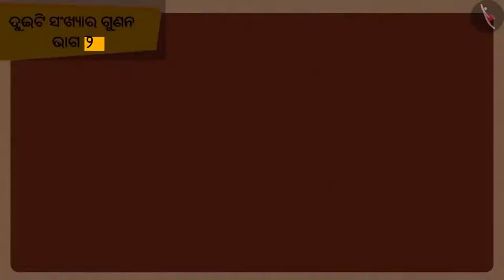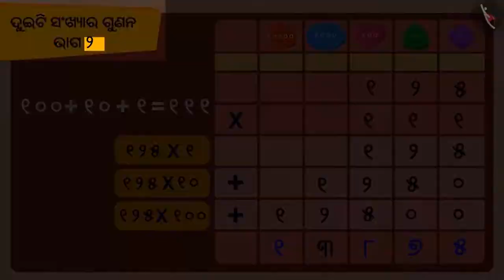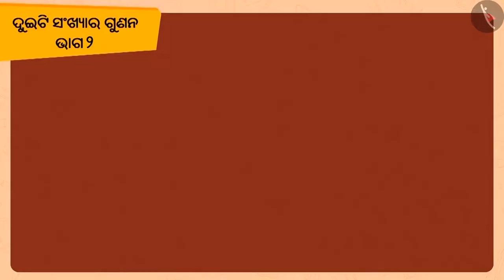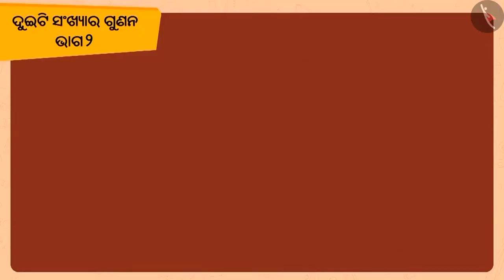ଦୁଇଟି ସଂଖ୍ୟାକୁ ଗୁଣନ କରିବାର ଉପାୟ | Part 2/2 | Ways to multiply 2 numbers | Odia | Class 5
Class 5 | ଦୁଇଟି ସଂଖ୍ୟାକୁ ଗୁଣନ କରିବାର ଉପାୟ | Part 2/2 | Ways to multiply 2 numbers | Odia | Class 5

TicTacLearn Video
Interactive Videos